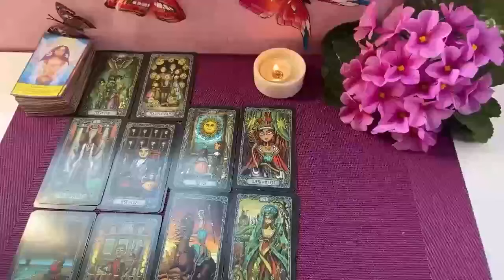SAGITTARIUS 🚨REGRETS, PAIN & LOSS 😢 THEY'RE LONELY & MISS U 😭 BUT YOU'RE DOING AMAZING!🤯 SEPTEMBER